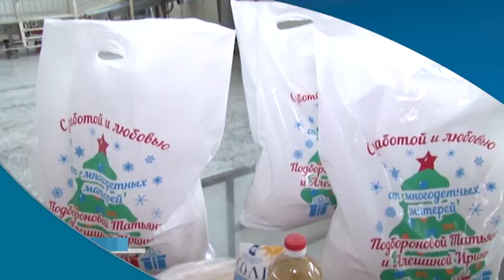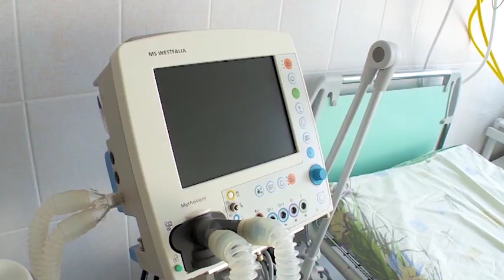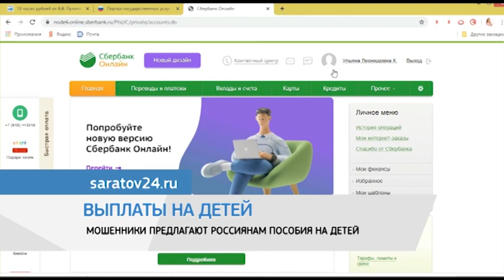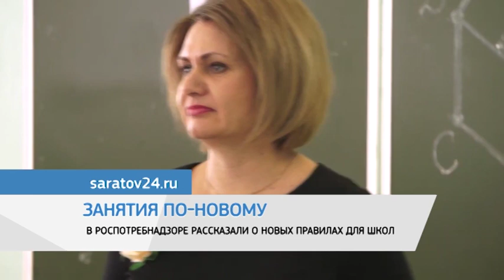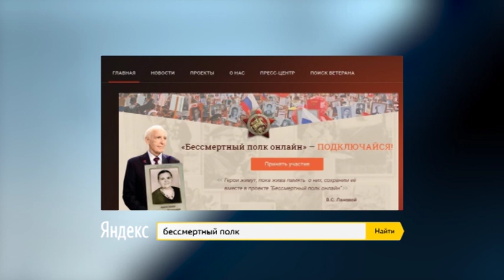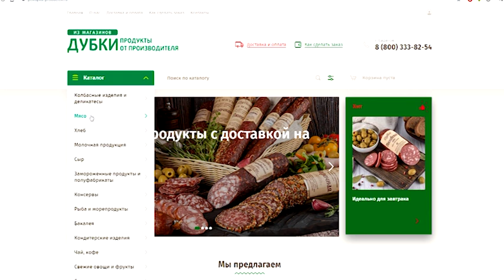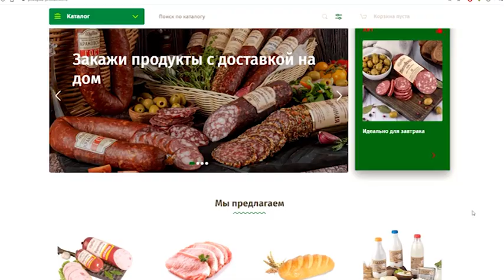Саратов. Сегодня | 14 мая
В Саратовской области скончались 27 человек с коронавирусом. Об этом сообщили представители министерства здравоохранения на онлайн-брифинге.
Диагноз "Коронавирус" всем был поставлен официально. В большинстве случаев причиной смерти стали сопутствующие заболевания. Однако есть и те, у кого осложнения вызвал именно Covid-19. У отдельных пациентов диагностировали тяжелое поражение легких.
Если говорить об общем количестве заболевших, прирост за сутки составил 96 новых случаев. Общее число заразившихся - 1413 человек. Значительный рост зафиксирован в Новоузенском районе — там сразу 13 случаев. В Роспотребнадзоре не исключают, что в ближайшее время район могут закрыть на карантин.

Также на брифинге сообщили, что параллельно с количеством заболевших в области растет количество безработных людей. На сегодняшний день цифра приближается к 23 тысячам. Это в 2 раза больше, чем в начале этого года. Чиновники подчеркнули, что многие из них ранее трудились в сфере торговли и уволились по собственному желанию.

Не хватает денег на содержание полученной техники и выплату зарплаты коммунальщиком. Об этом рассказали депутатам гордумы специалисты. Накануне народные избранники посетили ряд муниципальных предприятий, занимающихся благоустройством города. По их словам - на местах ряд проблем, связанных с отсутствием должного объема финансирования.
Речь идет о технике, которую город получил благодаря поддержке Председателя Госдумы Вячеслава Володина. Это новая спецтехника, которая пришла в Саратов в прошлом году.  Однако в настоящее время в бюджете города наблюдается нехватка средств, которые должны быть направлены на ее содержание и выплату зарплаты механикам и водителям. Так как техника комбинированного типа для уборки улиц в любое время года, а также для полностью автоматизированной уборки без привлечения ручного труда, ей требуются дорогостоящие запчасти, комплектующие и качественное топливо.

Предупреждают о безопасности. Патрульные провели специальную акцию. В течении месяца на дорогах останавливали водителей, напоминали о правилах дорожного движения. Также раздавали тематические листовки. Кроме того, в области проводятся рейды. Автоинспекторы проверяли, используют ли ремни безопасности саратовцы. К административной ответственности привлекли 256 участников дорожного движения. Ловили и нарушителей, которые любят ездить с тонировкой.

Более тысячи многодетных семей получили помощь. В Энгельсе волонтеры раздали продуктовые наборы семьям, оказавшимся в сложной ситуации. Необходимую провизию им помогли собрать предприниматели. Организация, поставляющая питание в школы и детские сады города, нашла возможность поддержать жителей. Станислав Жижин узнал, что вошло в набор первой необходимости.

В России впервые стали потреблять больше кофе, чем чая. Об этом сегодня рассказали в профильной ассоциации. По словам её руководителей, за год граждане выпили 180 тысяч тонн кофе. Чая на четверть меньше. И такого ещё не было, говорят эксперты. Наиболее популярны у покупателей растворимые и зерновые напитки. Везут их, в основном, из Вьетнама, Бразилии и Италии. Об этом сообщает издание "РБК".

Радуют своего зрителя. Несмотря на закрытие всех культурных учреждений страны из-за пандемии, театры не прекращали свою работу. Теперь они перешли в формат онлайн. Не исключение и саратовские. К примеру, Театр оперы и балета регулярно показывает премьеры на своем Ютуб-канале, а театр кукол «Теремок» создал целую библиотеку сказок. Что еще подготовили для саратовцев в этом месяце, расскажет Анна Забалуева.

Новый закон для российских автолюбителей оказался уткой. Речь об обязательном использовании видеорегистраторов в машинах. В федеральной Госавтоинспекции заявили, что ничего подобного не предлагали. Однако эта новость заставила саратовцев искать информацию в Интернете. За неделю это один из самых популярных запросов в поисковике Яндекс.